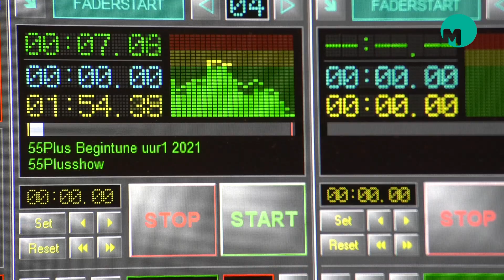Promo 55Plusshow 230514